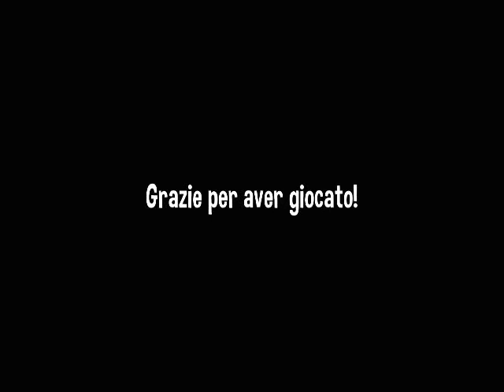Jack N' Jill 3D - 7 - Di nuovo insieme! (FINE)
Il lieto fine per una grande avventura! :-)